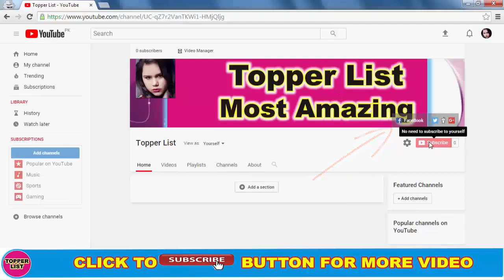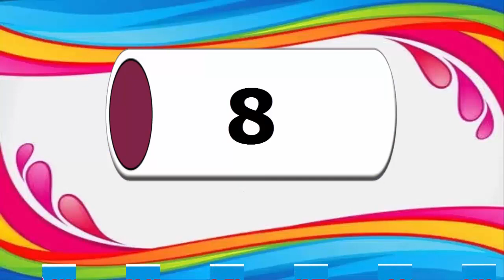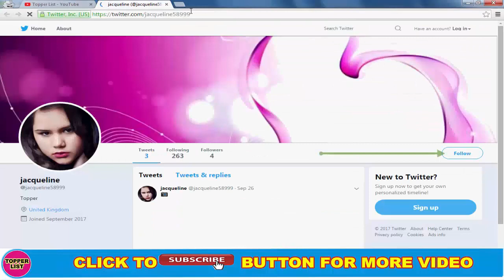Super Beautiful Daughters Of Famous Bollywood Celebrities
Super Beautiful Daughters of Famous Bollywood Celebrities. Bollywood is Big Film Industry Celebrities of Daughters of Famous Actors.